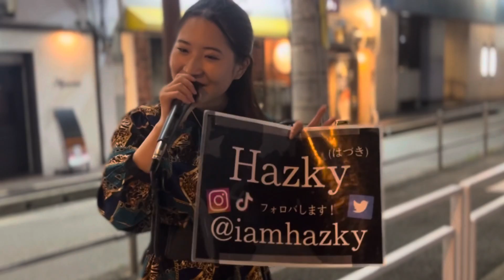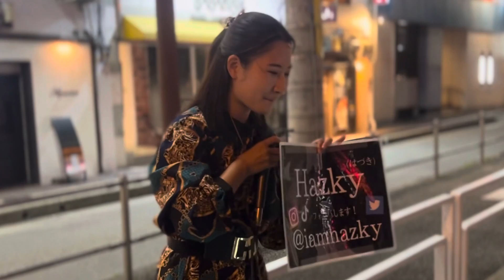2023/06/03 “Hazky” 歌う【Aurolane/IzaYoi/茉ひる】※詳しくは概要欄をご覧下さい！hazky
2023/01/07 中洲 福博であい橋付近
Hazky×茉ひるコラボ

2023/06/03 福岡遠征/警固公園路上ライブ

茉ひるInstagram
igshid=YmMyMTA2M2Y=